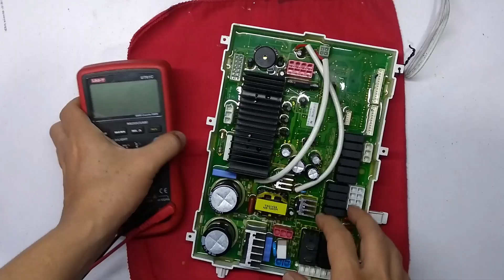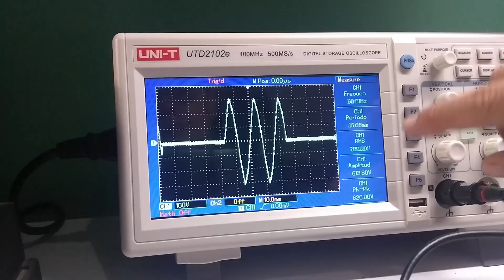✅ LAVADORA DAEWOO NO PRENDE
Hola Amigos, Veremos este caso especial en esta tarjeta de lavadora DAEWOO. Espero les guste.

Mi consejo es:

Instalar un protector de voltaje, asi proteges tu electrodomestico.

✅ DONACIONES:
Si te sirvio esta información y deseas hacer una donación, te dejo el link y te doy las GRACIAS.
 Con TU AYUDA podemos hacer crecer juntos este canal.